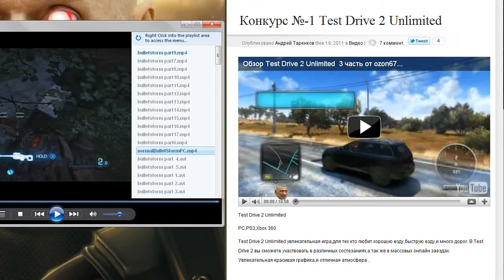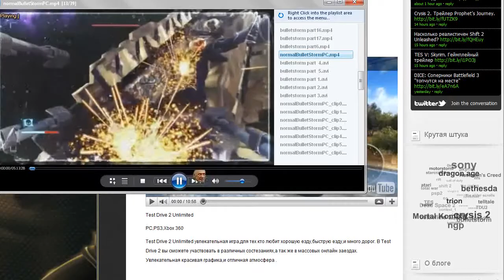Bulletstorm обзор часть 1